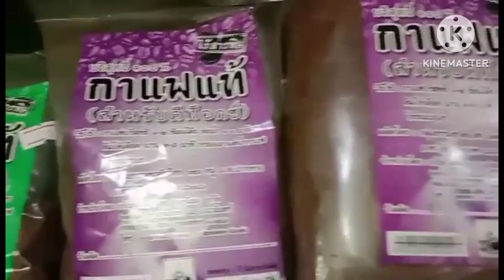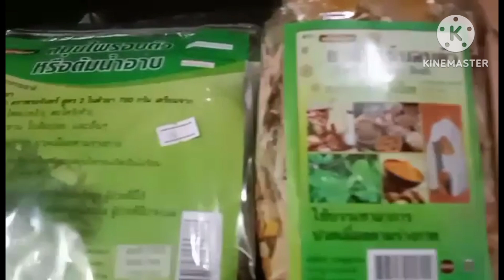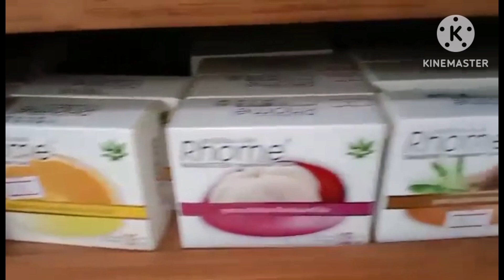ชมสุมนไพรไทย​ในร้าน​สมุนไพรไทยวังหลัง...ไปกับเนียงบ้่นทุ่ง​ &​ เนียงเมืองกรุง